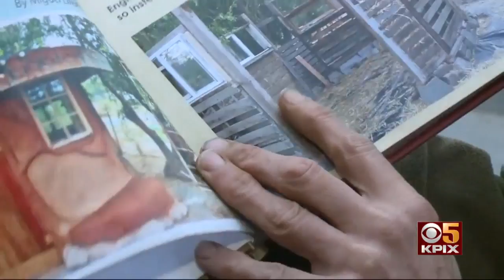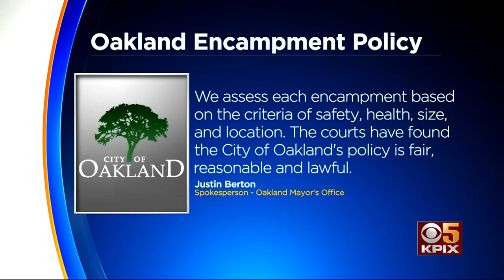Bay Area Homeless Taught to Design, Build Shelter Using Found Materials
While Bay Area city leaders try to find longterm solutions to house the growing homeless population, there's a grassroots effort to build shelter, even if it is just temporary. Andrea Nakano reports. (1-24-20)